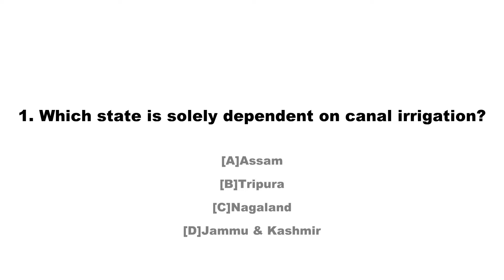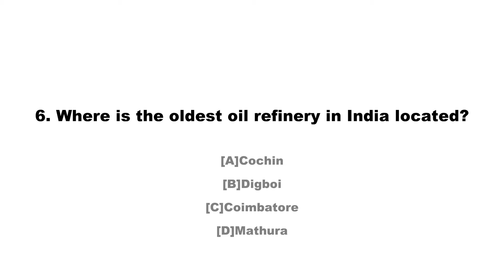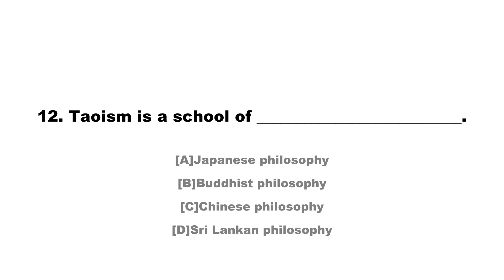(RG TEST 58)General Knowledge questions for competitive exams in india with answers Test-58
Please watch our videos in HD .These tests will help you improve your general knowledge for various competitive exams in india.
General knowledge questions for upsc, po, clat,cmat,nmat,iift,snap,psc, RRB, bank exams, intelligence bureau, postal assistant and ibps.

1.Nagaland
2.Daniel Hillel
3.Soyabean
4.Sriperumbudur
5.22 yards
6.Digboi
7.Nawab Saleem Ullah Khan
8.India & China
9.Tertiary
10.Brettonwood Conference
11.Geetanjali
12.Chinese philosophy